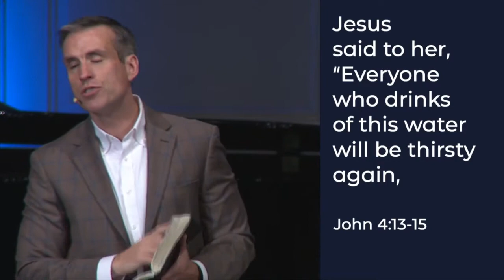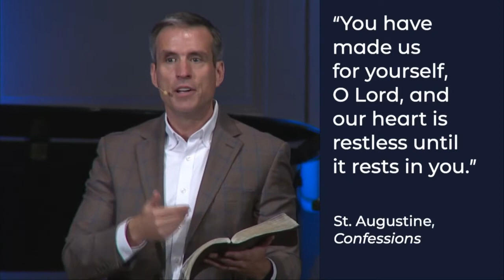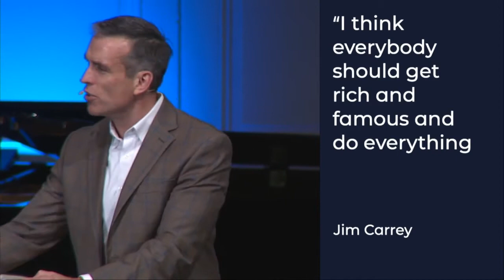Salt & Light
Dr. David Eldridge, from Matthew 5:13–16